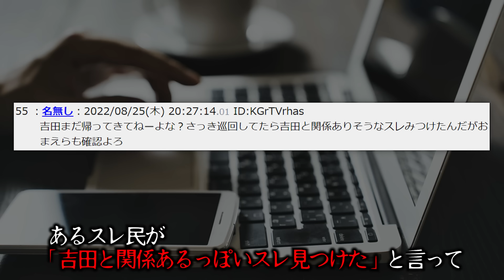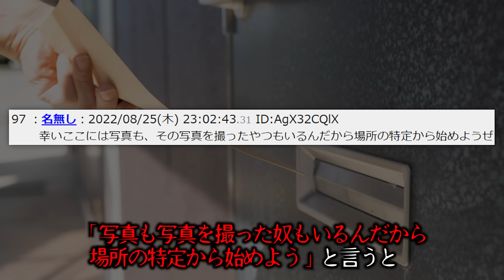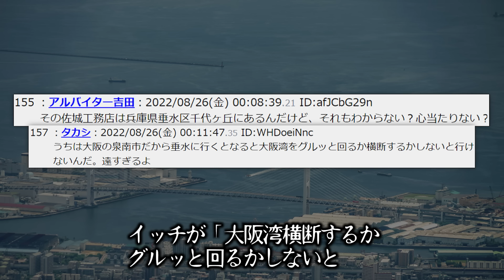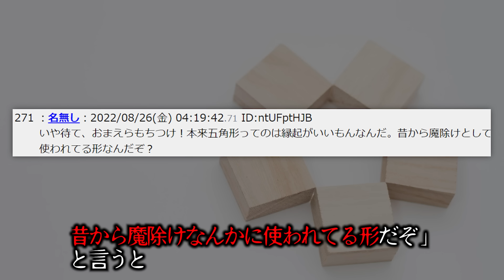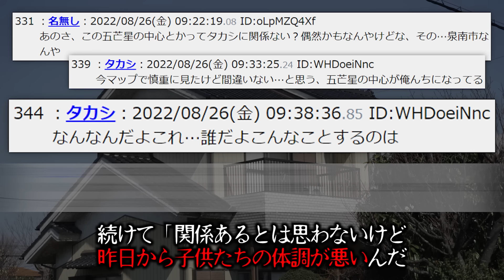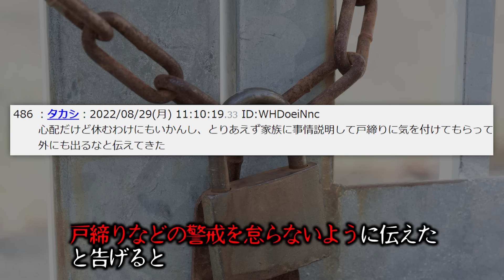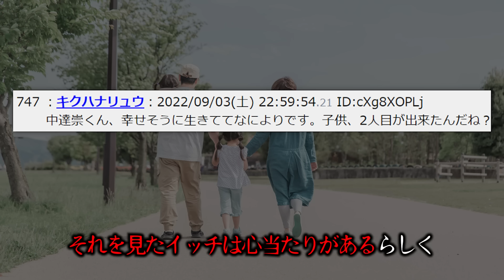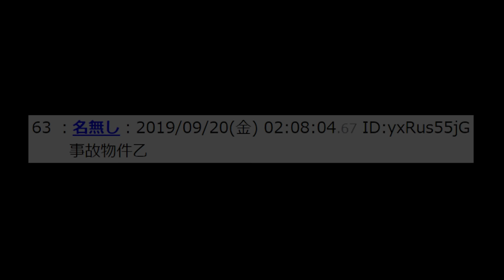【トラウマ注意】あまりにも不気味な怖すぎる話「変な写真が届いた」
やがみです。
いつでも戸締りは大事やで。

▼あらすじ
前回「行ってきます！」という言葉を残してスレを去ったイッチ
心配するスレ民たちはイッチの帰りを待ち続けていましたが
最後は予想を裏切る斜め上の展開となるのでした...

LAMP BGM